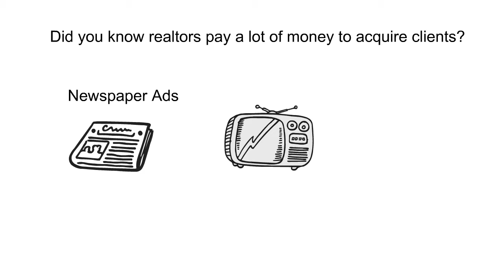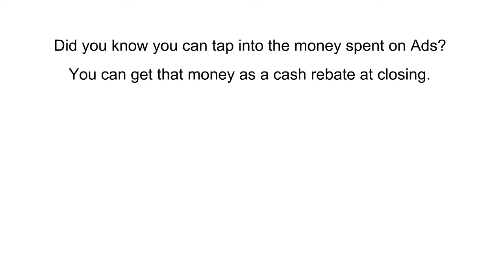PCS Cash Back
Cash back & a great realtor.